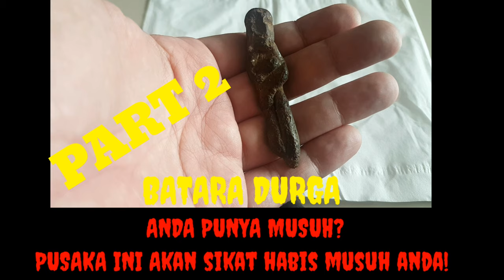ANDA PUNYA MUSUH PUSAKA INI SIAP MENGHABISI ! PART 2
Channel ini khusus membahas :

-Spiritual
-Supranatural
-Motivasi diri
-Benda bertuah

Dengan tekan tombol :

-Suka(Like)
-Bagikan(Share)